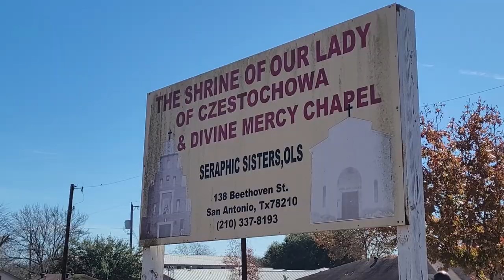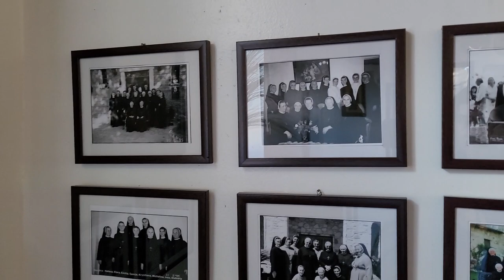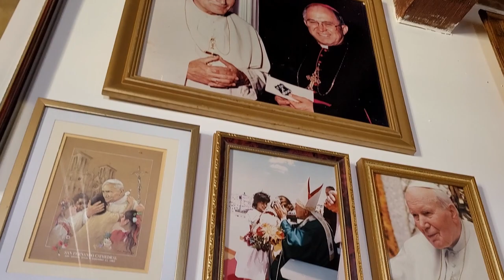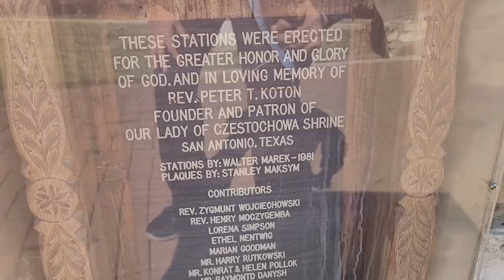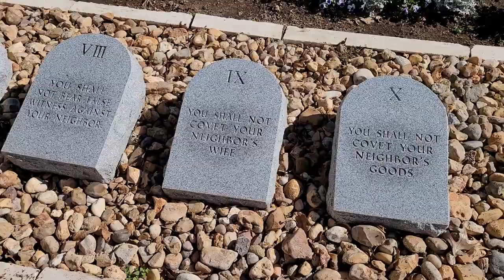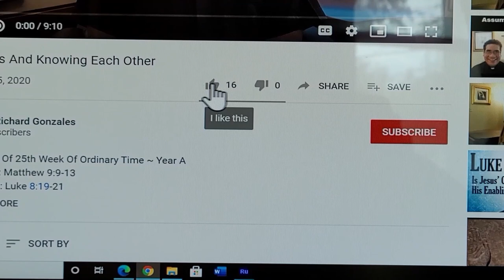✝️ Visiting Our Lady Of Czestochowa Shrine & Adoration Chapel In San Antonio, Texas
I recently spent a beautiful time in prayerful peace at the Our Lady of Czestochowa Shrine and Adoration Chapel in San Antonio, Texas: 138 Beethoven Street, San Antonio, Texas 78210.